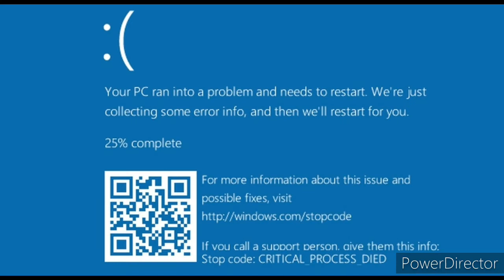Another Markiplier meme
Markiplier.exe has crashed, press any button to continue